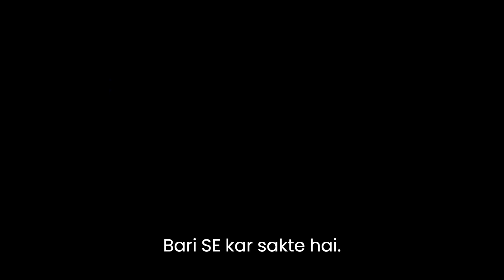Welcome to KidstudioIndia. The Last Storm Hindi - Short Movie for Kids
KidstudioIndia is a kids channel. The Last Storm Hindi is the story of Animals from the Polar region. The polar bears, wolves, foxes, owls, reindeer, polar leopards, and penguins continued to thrive, their unique qualities contributing to the intricate tapestry of life in these remote and unforgiving landscapes